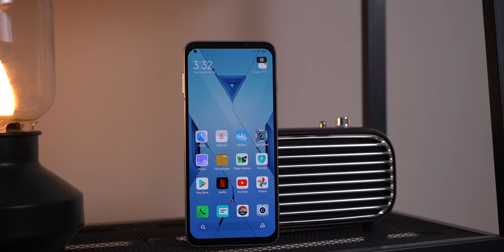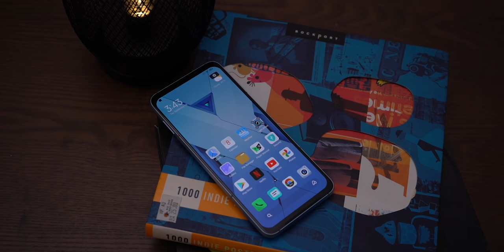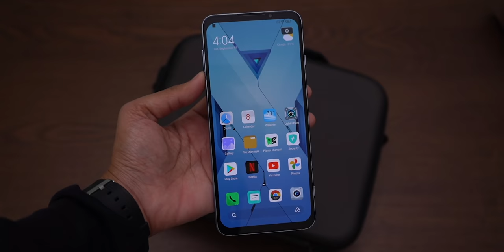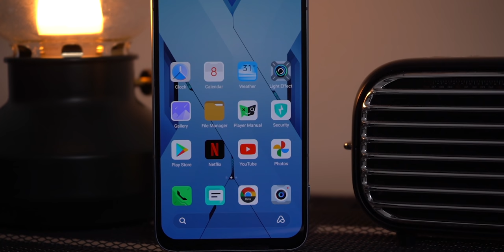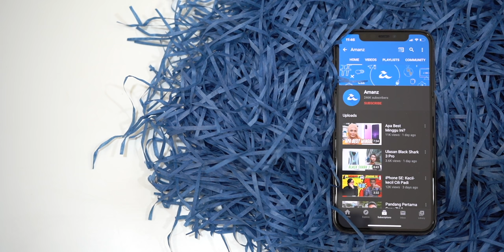Black Shark 3S : Skrin 120Hz Dan 12GB Ram Dipertingkat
Dua bulan lepas Black Shark telah melancarkan Black Shark 3S di pasaran China. Ia mempunyai perubahan yang minima jika dibandingkan dengan Black Shark 3 sebelum ini. Cip pemprosesan juga kekal sama, rekaan juga hampir serupa, cuma ia kini mempunyai skrin kadar segar semula 120Hz berbanding 90Hz sebelum ini.

Dari segi spesifikasi, ia menyertakan skrin 6.67-inci FHD+ AMOLED dengan kadar segar semula 120Hz, dijana cip Snapdragon 865, memori 12GB RAM, dan bateri 4720mAh dengan sokongan pengecasan pantas 65W. Untuk rakaman gambar, ia menggunakan kamera belakang gabungan 64W + 13MP + 5MP, selain kamera swafoto 20-megapixel.